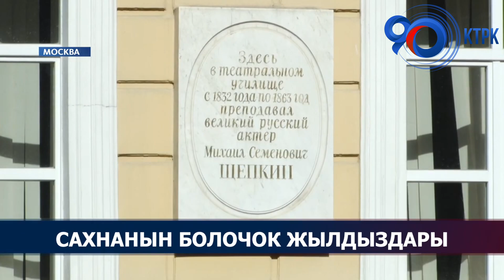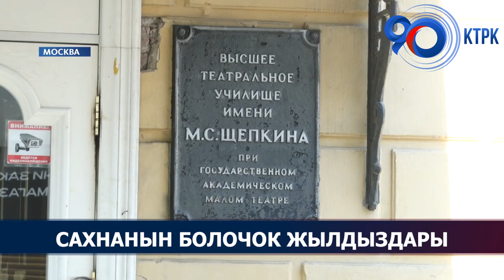Сахнанын болочок жылдыздары